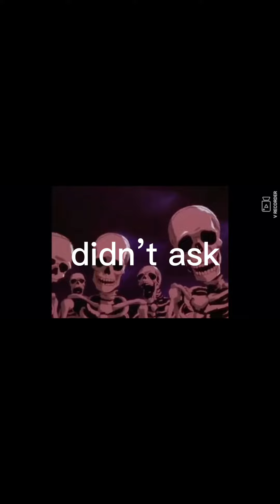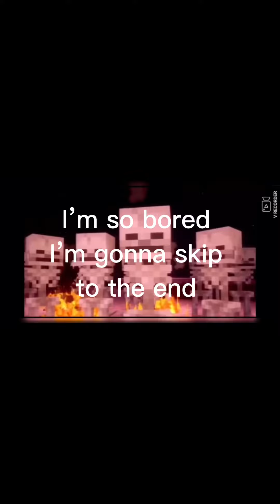Roasting a Roblox story with skeleton meme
No hate to the creator of this story it’s a joke